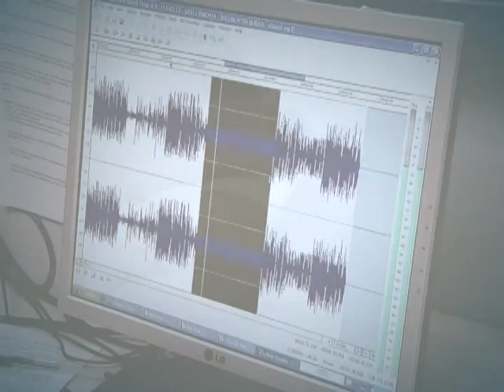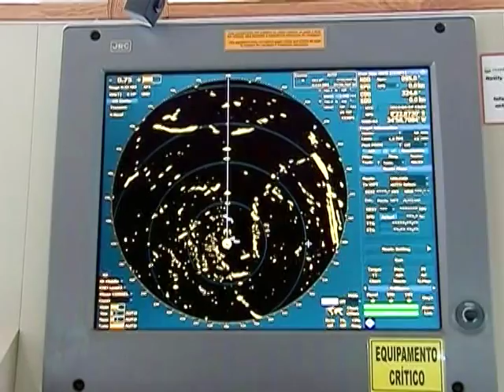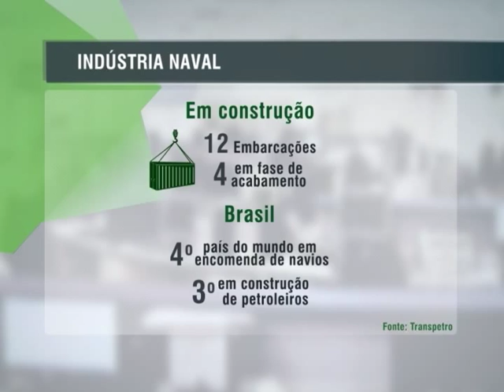Petroleiro Dragão do Mar inicia operações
DA REDAÇÃO - 05.05.14: Por meio do programa de Modernização e Expansão da Frota (Promef), a Transpetro investiu R$ 11,2 bilhões na encomenda de 49 navios e 20 comboios hidroviários. O programa também viabilizou a instalação de três novos estaleiros no Brasil. A viagem inaugural do petroleiro Dragão do Mar, demonstra o crescimento da indústria naval brasileira. A embarcação é a 7ª encomendada a estaleiros nacionais a entrar em operação. Veja na reportagem produzida pela equipe Da Redação da TV NBR.